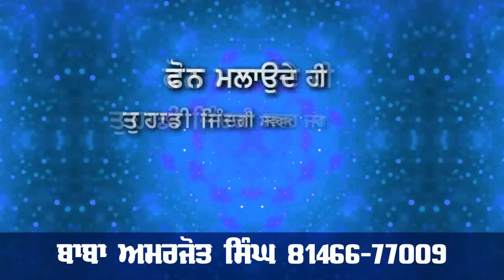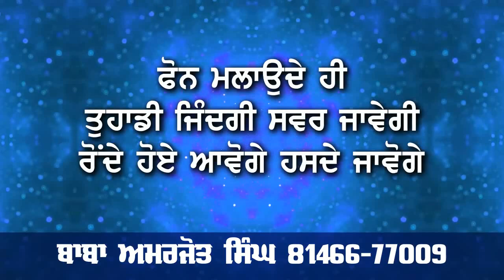maritak putt nu insaaf dain lei ma ne ditti chetawani